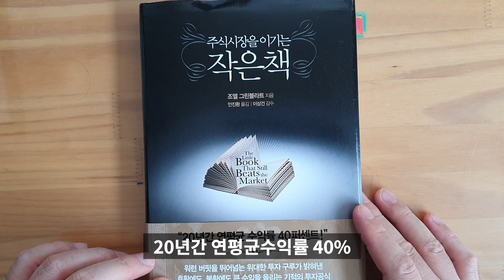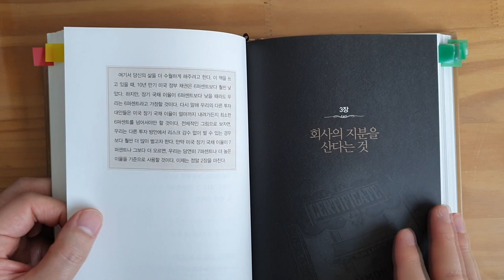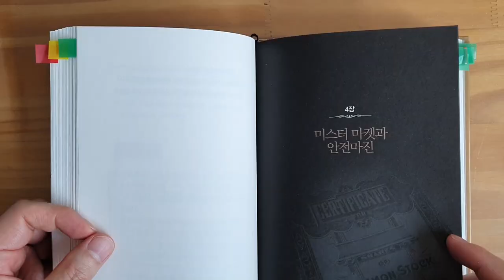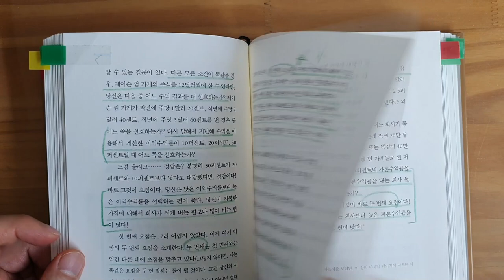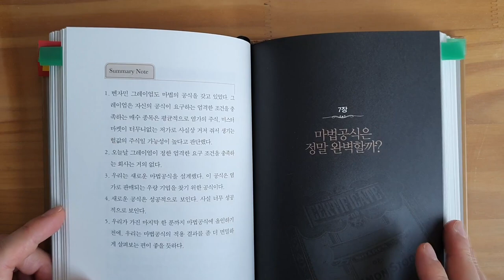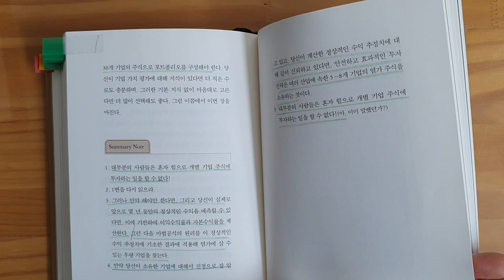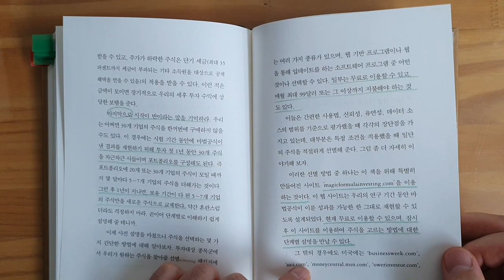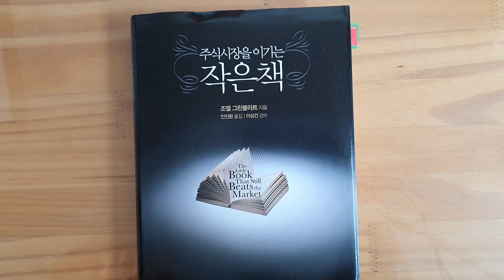주식시장을 이기는 작은책, 호황에도 불황에도 큰 수익을 올리는 기적의 투자공식, 조엘 그린블라트 [재테크,주식투자,돈버는방법] #10.0059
조엘 그린블라트가 지은 주식시장을 이기는 작은 책 입니다

이번 책은 여러분들이 추천을  해서 읽어봤는데요.
투자의 기본과 강력한 마법의 공식을 설명해 주고 있습니다
간단한 두 가지 요소를 고려한 공식인데요.
투자할 때 판단 사항으로 꼭 고려를 해야 할 중요한 내용인 것 같네요

헐... 아이투자 라는 곳은 예전부터 가치투자에 관련된 정보를 제공해주는 사이트로 유명한 곳인데요.. 저는 무료회원인데.
메일로 마법의 공식에 맞는 우리나라 기업들을 메일로 보내주고 있었네요. T T

이 책에서 이야기하는 ROA가 아닌 ROE로 적용하여,
마법공식에 따른 고ROE&저PER 상위 기업을 한 달에 두 번, 매월 10일과 25일을 전후해 제공해주고 있었네요.

광고 아니구요... 메일 체크하다가 무심코 흘려보냈던 마법공식이 이책에서 이야기하는 것인지를 이제야 알았네요.. 관심 있으신 분들은 참고 하시기 바랍니다.